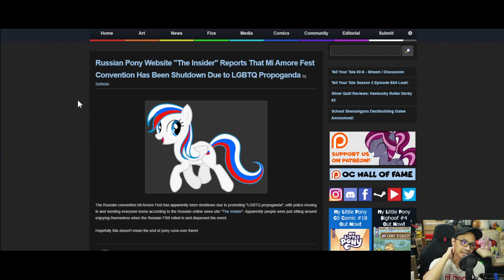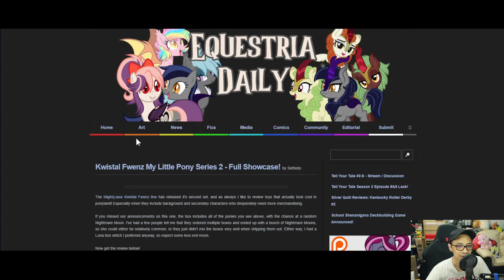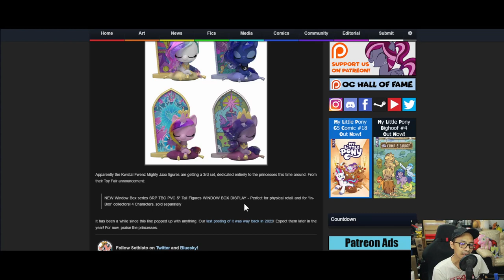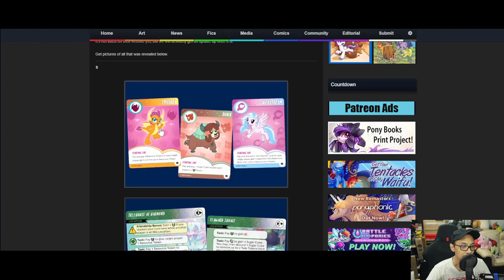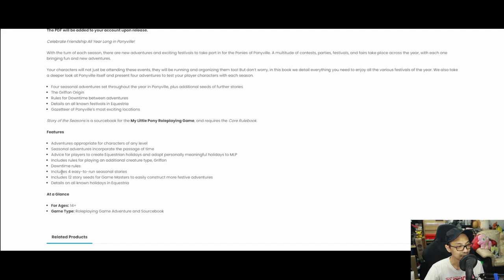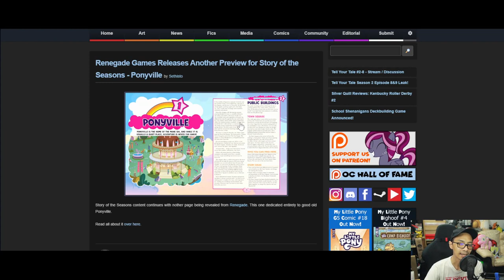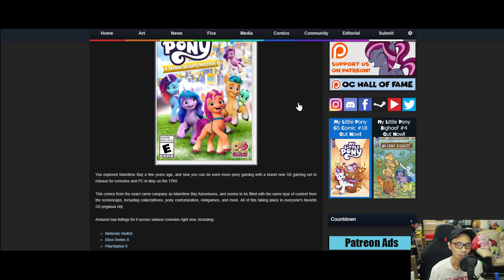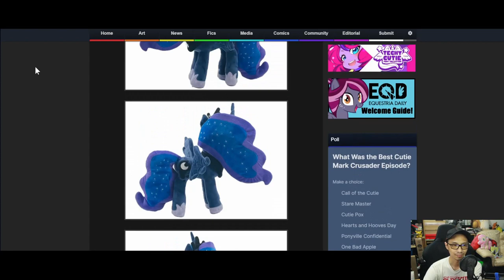The MBS Show Episode 530: New game coming out soon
Credits